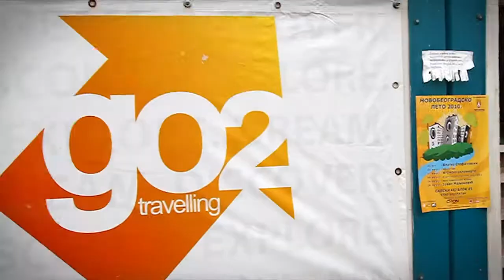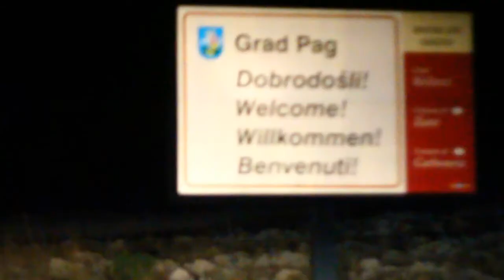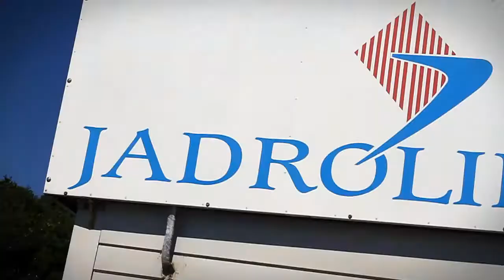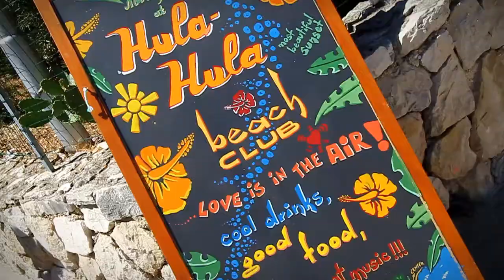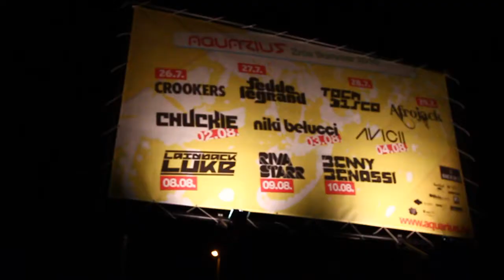NPTR films presents: Destination Budva?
"I live for the nights I don't remember with the people I'll never forget"